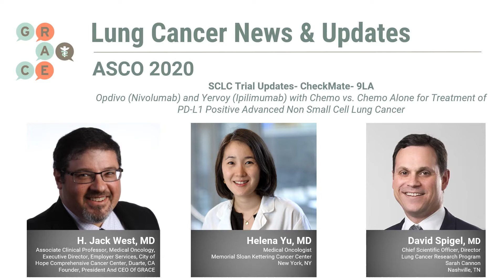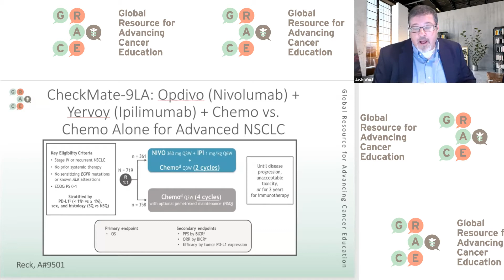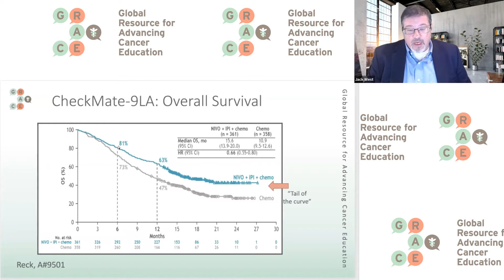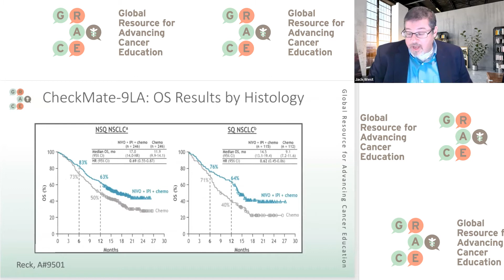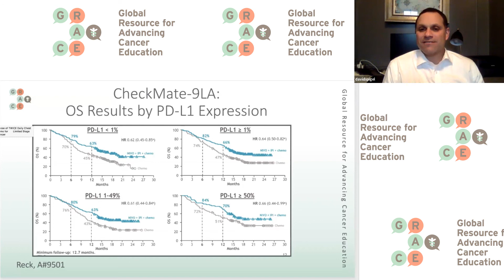ASCO LUNG Cancer Roundtable - NSCLC Trial Updates: CheckMate 9LA Opdivo and Yervoy with Chemo vs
We are happy to present more videos for the GRACE ASCO 2020 Lung Cancer Patient Education, News and Updates series.  Dr. Jack West has a virtual discussion with Helena A. Yu, MD, medical oncologist with Memorial Sloan Kettering specializing in Lung Cancer and Targeted Therapies for Lung Cancer, and David Spigel, MD, Chief Scientific Officer; Director, Lung Cancer Research Program and Principal Investigator with Sarah Cannon.

Drs. West, Yu and Spigel discuss trial updates in non small cell lung cancer. For this video, the topic of discussion is Checkmate 9LA - Opdivo (Nivolumab) and Yervoy (Ipilimumab) with Chemo vs. Chemo Alone for Treatment of PD-L1 Positive Advanced Non Small Cell Lung Cancer